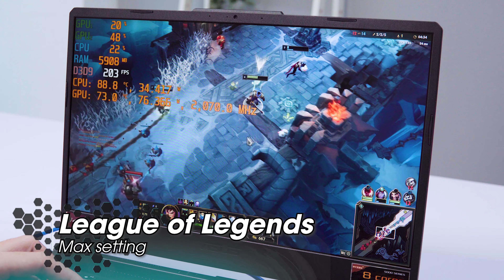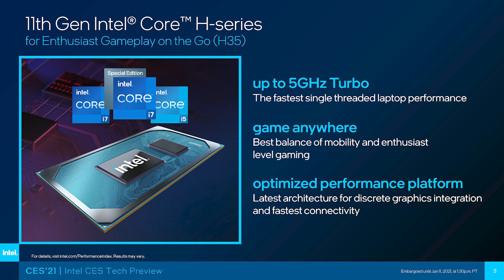Khen chê ASUS TUF 2021: Liệu có đáng mua? | TUF FA506 vs TUF F15 FX516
Những đến những mẫu laptop gaming nổi tiếng, chúng ta không thể không kể đến thương hiệu laptop gaming của ASUS. Năm nay hãng đã cho ra mắt sản phẩm TUF A15 FA506QM và TUF DASH F15 FX516PE - với hình thức được cải tiến, cấu hình mạnh mẽ hơn và đi kèm với mức bán tốt trong tầm tiền. Những chiếc máy mình đang có ngày hôm nay có mức giá chỉ chênh nhau có 2 triệu đồng, tuy nhiên thông số và mục đích sử dụng hướng đến thì lại rất khác nhau:
- ASUS TUF A15 FA506QM hướng đến một hiệu năng đột phá với cấu hình CPU Ryzem 7 5800H 8 nhân 16 luồng, 16GB RAM và card đồ họa RTX 3060.
- Trong khi đó thì chiếc ASUS TUF DASH F15 FX516PE thì lại tập trung vào thiết kế, với độ mỏng ấn tượng và viền màn hình sát mép 4 cạnh. Máy cũng sử dụng những phần cứng hoàn toàn mới của năm 2021 với con chip i7 11370H H35 Tiger Lake cùng card đồ họa RTX 3050ti.
Với hình thức và những trang bị như vậy thì liệu chúng ta có nên đầu tư mua các sản phẩm laptop gaming ASUS TUF trong năm nay? Các bạn hãy cùng đón xem nhé!

88STUDIO - KÊNH REVIEW SẢN PHẨM CÔNG NGHỆ, GAME, FUNNY

THEO DÕI VÀ TƯƠNG TÁC VỚI 88 Studio:
Tham gia Cộng đồng Laptop Việt Nam để được tư vấn và giao lưu